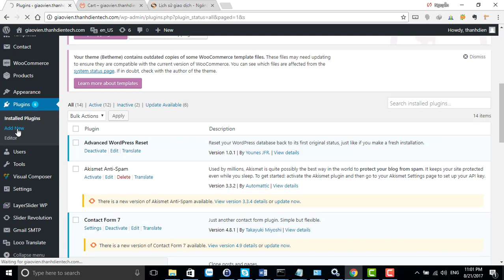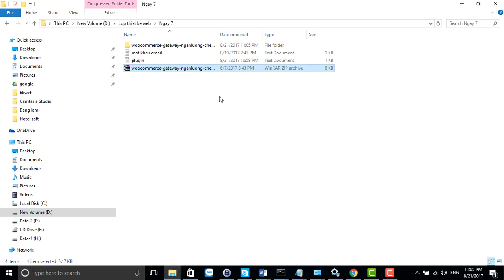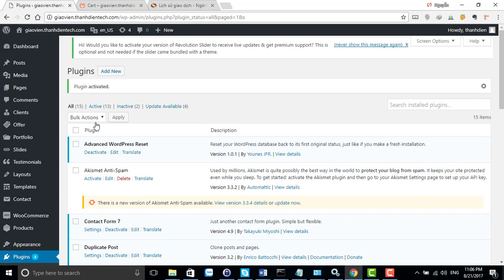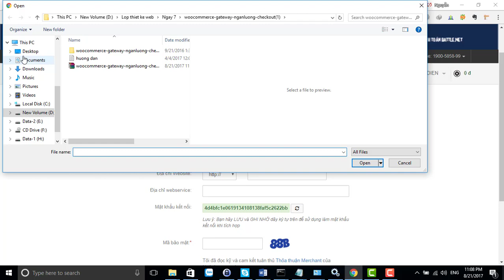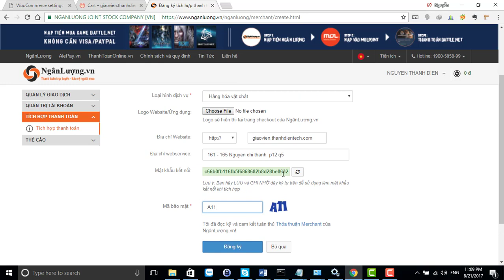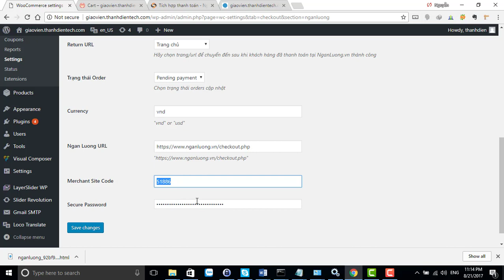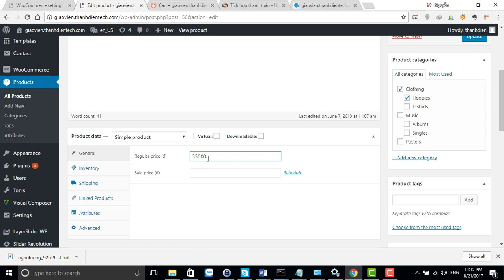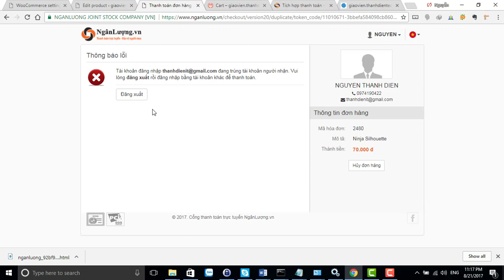Bài 29 Tích hợp thanh toán ngân lượng vào wordpress woocommerce